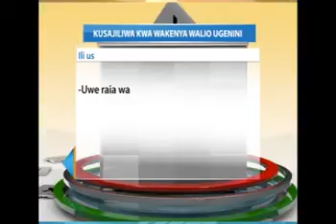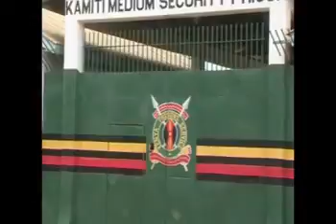IEBC yaanzisha usajili wa Wakenya wanaoishi ugenini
Tume ya uchaguzi imeanzisha usajili wa Wakenya wanaoishi ugenini kuwa wapiga kura huku balozi za nchi hii katika mataifa matano ya Afrika zikitarajiwa kuwa vituo vya kuwasajili wapiga kura. Haya yanajiri huku tume ya IEBC ikijiandaa kutoa orodha ya mwisho ya wapiga kura wapya hapo kesho.